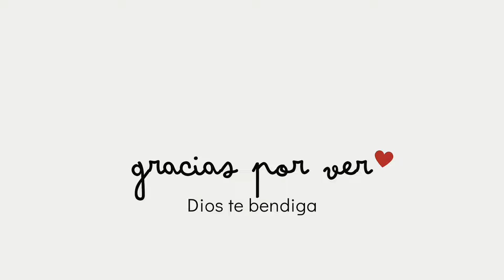HOUSE TOUR CASA PEQUEÑA INFONAVIT 4 X 12 METROS ✅🏡 CASA DE 2 PISOS (CASA DE RENTA)